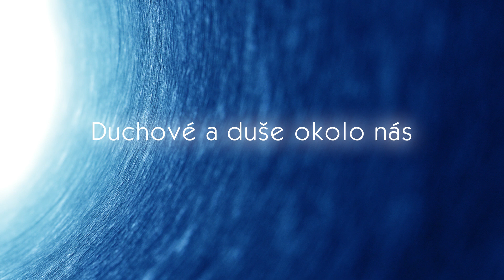Eva Večernice Vyšínská, Duchové a duše okolo nás